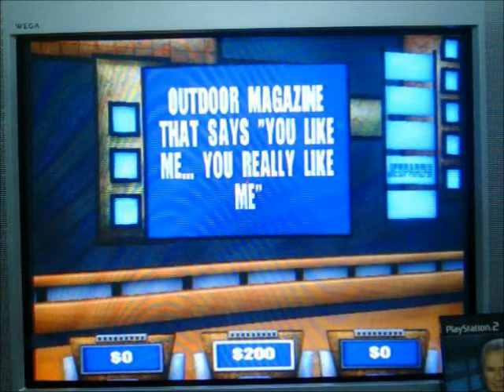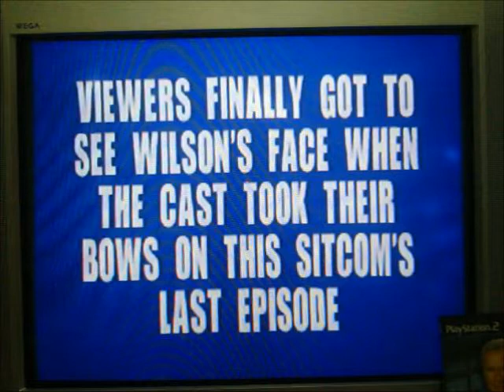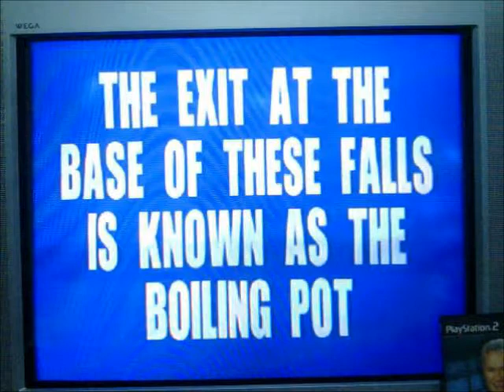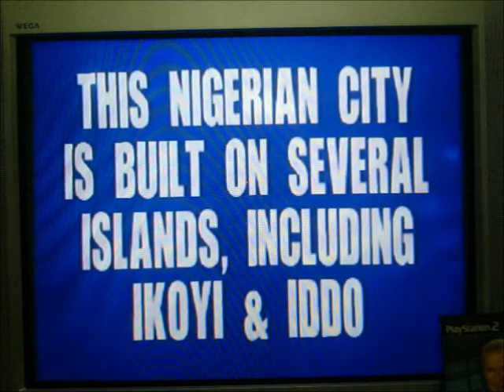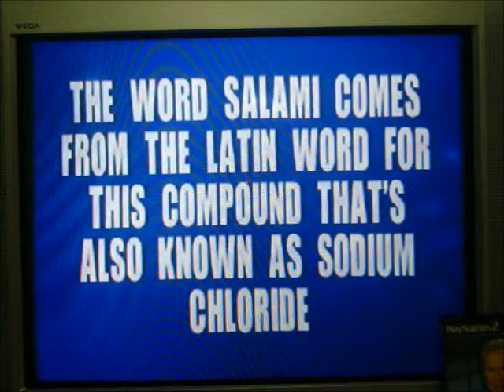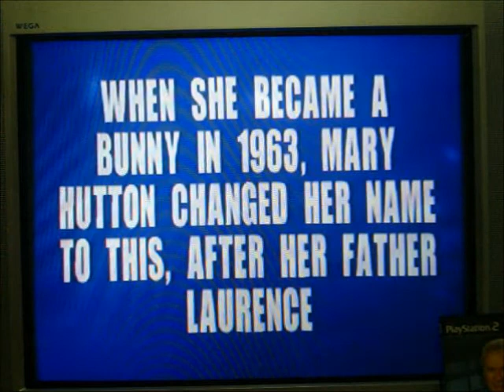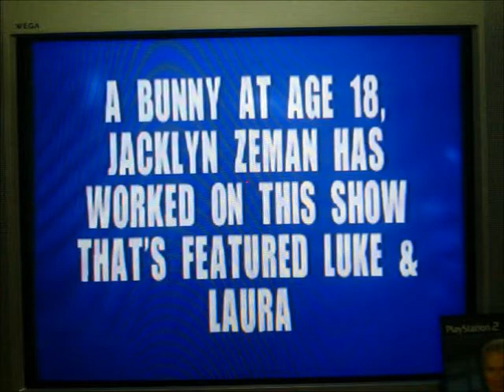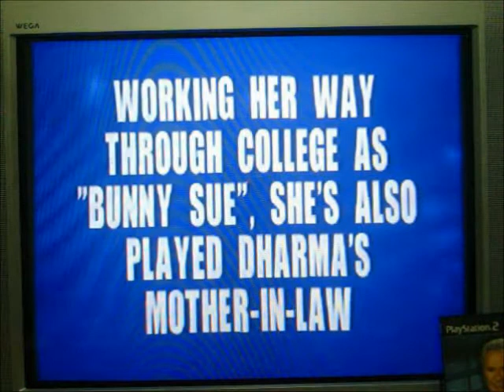PS2 Jeopardy! Run Game 45 Part 1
After a couple of successful episodes of Card Sharks BigJon's for the PC, it's now time for game 45 of my run of Jeopardy! for the PS2 console.  I currently have a 44-game winnings total of $1,267,000.  I've had a very successful run with this game, and I sure hope to make 45 wins.  Can I do that?  You'll have to watch to find out.  Enjoy.